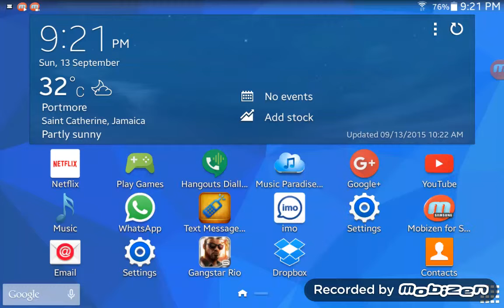Grand Theft Auto 3 mission#1 (The Beginning) Luigi's Girls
(Gaming)
Mission:#1
Mission:Luigi's Girls
Mission:Drive Misty to luigi's Club